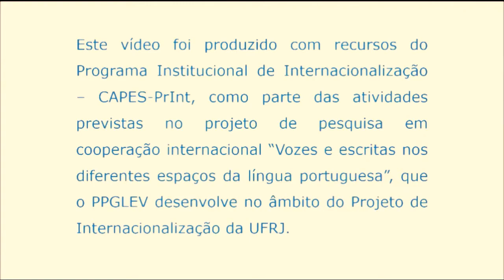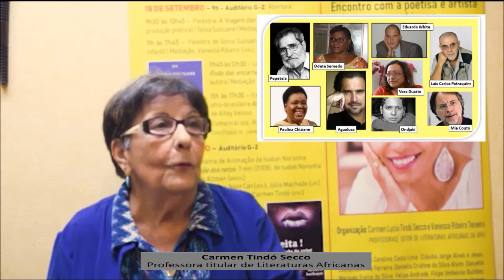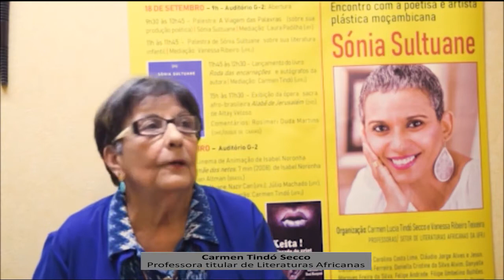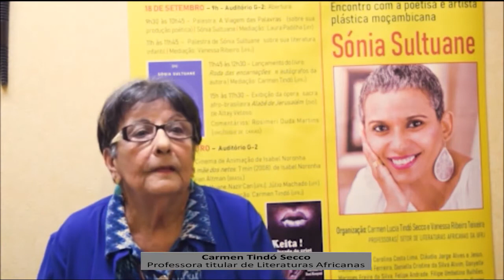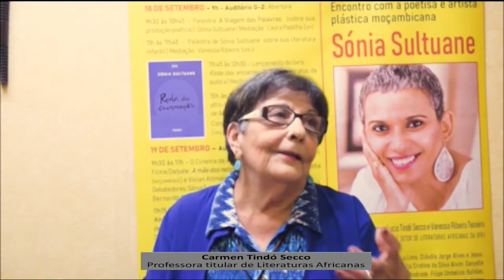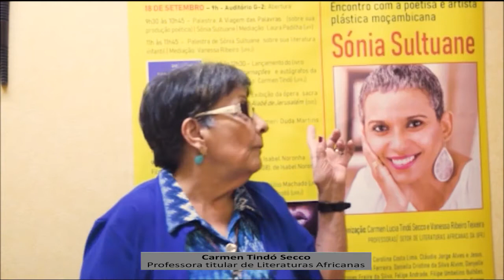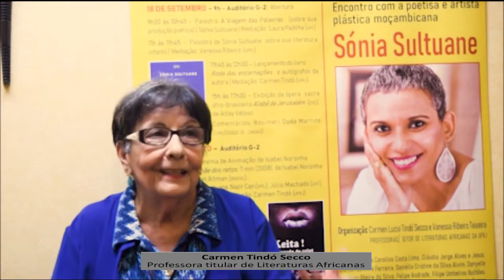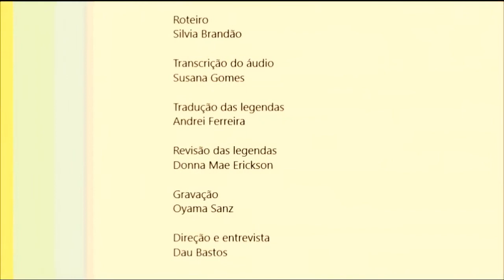Carmen Tindó Secco (UFRJ)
Carmen Tindó Secco, professora titular de Literaturas Africanas da Universidade Federal do Rio de Janeiro (UFRJ), concedeu esta entrevista ao projeto de pesquisa em cooperação internacional "Vozes e escritas nos diferentes espaços da língua portuguesa", desenvolvido pelo Programa de Pós-Graduação em Letras Vernáculas (PPGLEV) no âmbito do Programa Institucional de Internacionalização CAPES-PrInt.